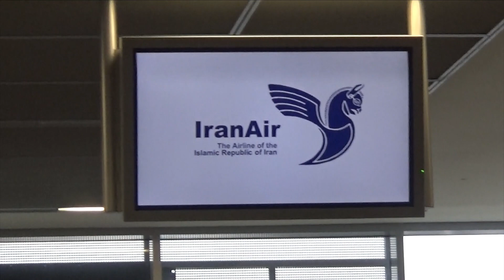Burning-MusicTV Special - Leo Rojas Big in IRAN 2018 - EP1 (Deutsch)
Reupload of the first official and exclusive tour of Leo Rojas and Band in 2018, in IRAN (Tehran). (c) camera/editing: Burning-Music.TV / K'ENT Management